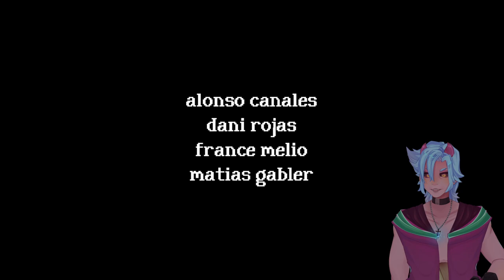Animal Crossing Meets Horror - Rental (Full Game)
This is a cute game! Nothing Scary to see here!

Rental is a fun free to play short indie horror game that I highly reccomend you check out! I had so much fun with this game and the style is so much fun!